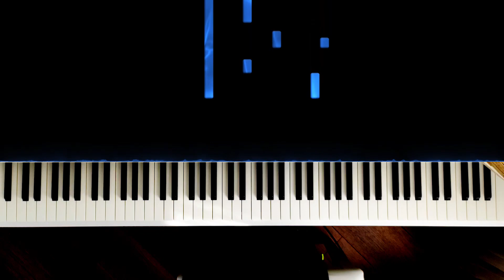No.1 - Böyle İyi - Piano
Şarkı Sözleri
+ Dikkat et, hazır ol, sakın kıpırdama
+ Allah'ım sen beni koru yarabbi
+ Sen beni bu deli kadından kurtar
+ Canımı bağışla tanrım
+ Şimdi hazır ol
Beni uyandırın bu nasıl bir rüya
Kurumayan sulu boya gibi paranoya
Olmasa da olurmuş, atmasana Ziya
Sigarayı da seni de bırakırdım güya
Eczanede satılmalı bence Yeni Rakı
Tek sebebi tuttukları nöbet maafakı
Sesim düşer uçurumdan aşağıya bayım
Hadi çay koy Don Richi yine buradayım
Kafamızda kuşku oluşturdu
Sinek beni ısırdı ve bu masaya kustu
Saçmalarım saçlarınla gelip beni sustur
Kim benim düşmanım kim senin dostun
Şarkılarım var
Bozukluklarımdan daha fazla hayallerim
Sanki yaptığı son şarkısıyım müzisyenin
Sanki siyah beyaz filmdeki gökkuşağı benim
+ Kadere inanır mısın Neo
+ Hayır, neden?
+ Çünkü hayatımı yönlendiremediğimi düşünmeyi sevmiyorum
Açın Erkin Koray'ı içip kapat arayı
Hepsi götüyle izlemiş gibi bu manzarayı
Gece yaşam savaşı ölüm ekmek arası
Biraz papazkarası sabah simit sırası
Okey olgunlaşamadım ama
Bir yandan kaçtım bir yandan savaştım
Okey olgunlaşamadım ama
Kamburlaştım ve mecburlaştım
Yolda nefes alan zombilere selam veriyorum
Bazen beni tanıdığın için küfür ediyorum
Çünkü özelimden başka şeyle ilgilenmiyorsun
Şarkılarımı odana dinletiyorsun
Üşür ölüm bile düşünsen de üşür
Fahişe gibi görün filozof gibi düşün
Aklını yere düşür böylesi daha iyi
İlaçlarla üzüntüler seni bölüşür
Şehirleri terk edemedik ki
Vücudumda yara oldu bak gecenin izi
Annem babana benzeme diye uyardı beni
Babam bana benzediyse sorun zaman dilimi
Yukardan düşüyorum gülerek bu yere
Söyle saplantılara bekle beklentili
Zaman her şeyin ilacıysa
Sikeyim eczaneleri
Bir serseriyim ve böyle iyi
Dışarda mıyım, bir şarkı mıyım?
Ben görmediğin bir gökkuşağı
Yukarda mıyım, aşağıda mıyım?